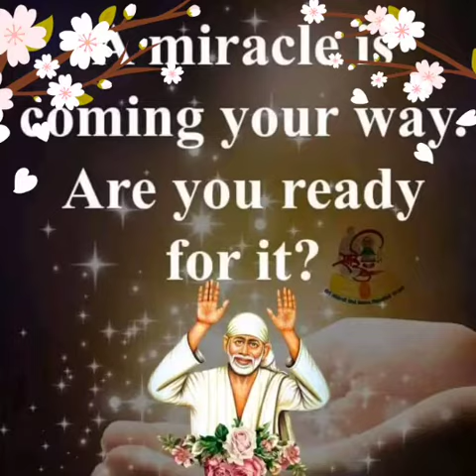Sai Baba advice in Tamil | Sai Baba message in Tamil | Sai Baba WhatsApp status Tamil